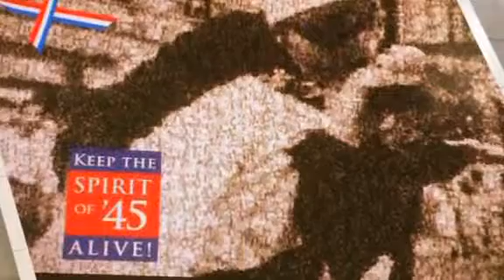Couples re-enact Times Square kiss to celebrate VJ Day